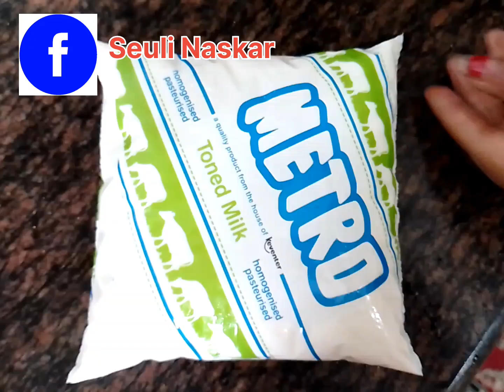জামাইষষ্ঠীর দুপুরে -পাকা আমের মিষ্টি দই/কোনো রকমের ফুড কালার ছাড়া/Am Doi Recipe/Misty/Desert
পারফেক্ট আম দই-কোনো রকমের ফুড কালার ছাড়া শুধুমাত্র পাকা আমের রঙে রঙিন আর অপূর্ব স্বাদ/Am Doi Recipe